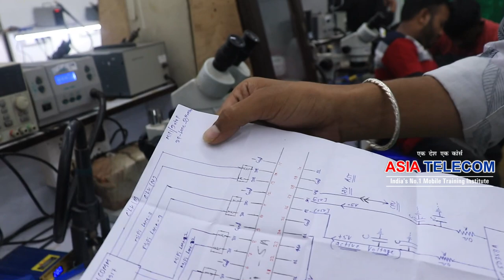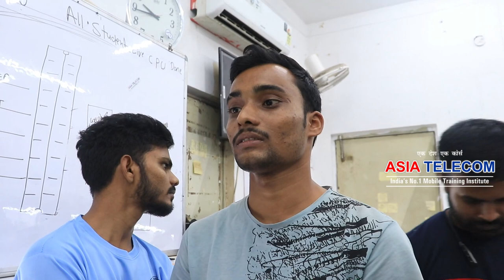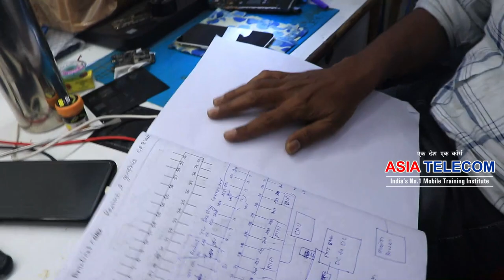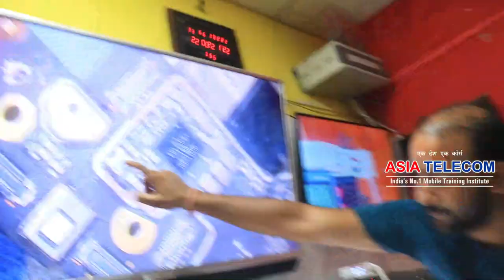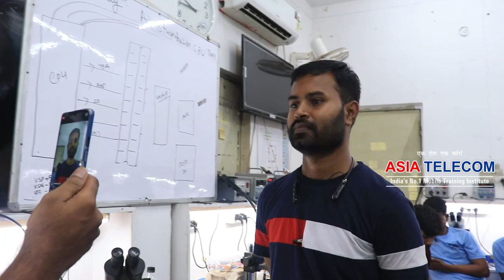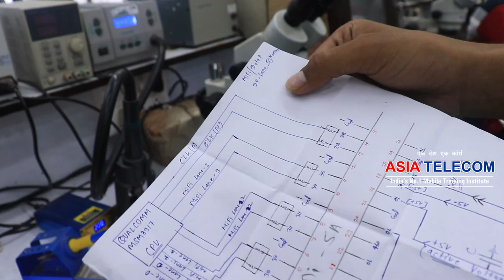Live Graphics Supply GR+ Voltage+ Frequency 😎💯